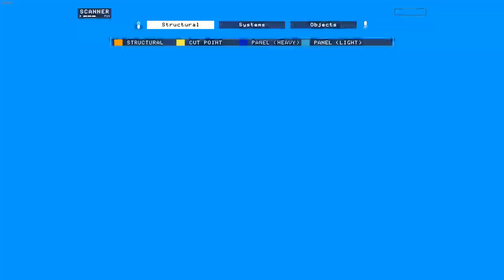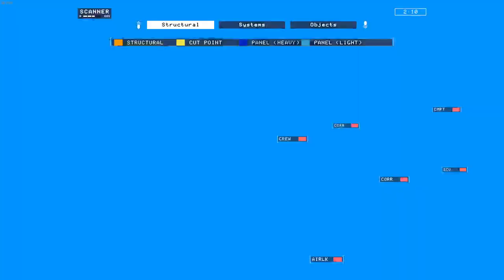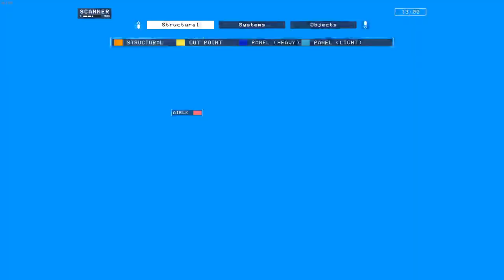breaking down a Salvage Runner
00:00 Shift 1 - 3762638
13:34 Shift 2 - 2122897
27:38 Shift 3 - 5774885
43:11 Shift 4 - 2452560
55:55 End